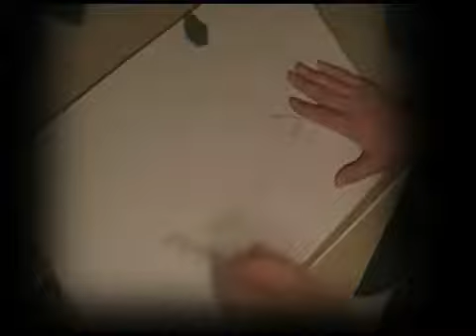DrawingSand: Eye (acrylics, soft pastels, white charcoal pencil, liquid black eyeliner)